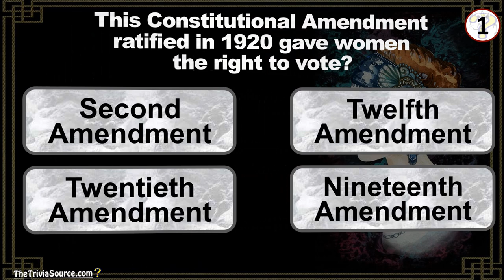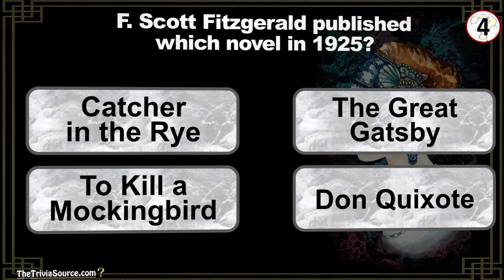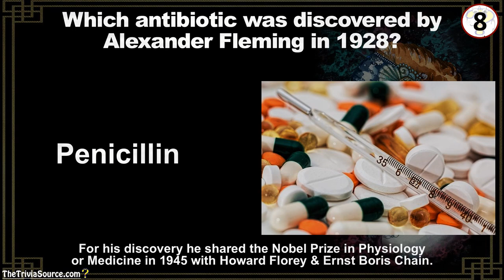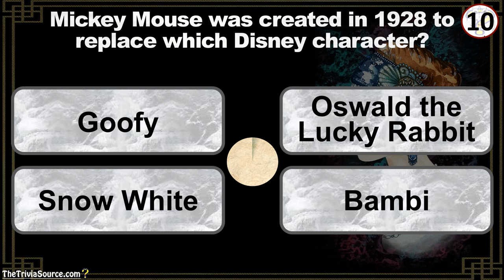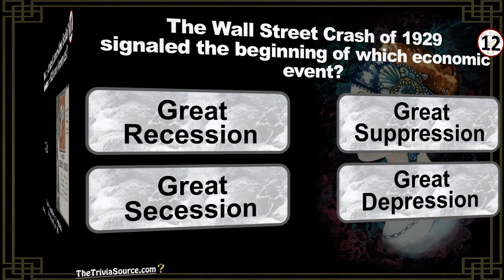History of the 1920’s – “The Roaring 20’s” - Trivia & Quiz – #2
Twelve questions on The Roaring Twenties to put your memory to the test,